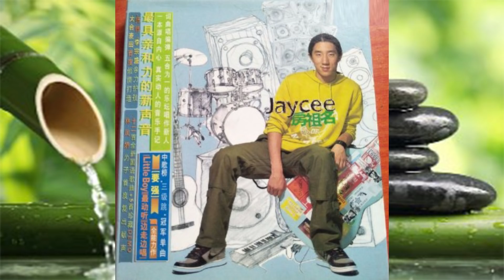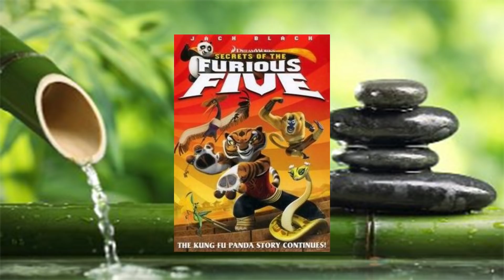Jaycee Chan, Putra sulung Jackie Chan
Jackie Chan jelas merupakan salah satu aktor paling terkenal dan dicintai di planet ini! Tetapi sementara semua orang tahu Jackie chan, sangat sedikit yang diketahui tentang keluarganya, terutama putra tertuanya, Jaycee Chan. Bagi mereka yang mengenalnya, yang terakhir adalah penyanyi pop Tiongkok yang kurang terkenal, yang masih gagal menerobos, dan yang telah mengalami penurunan dalam beberapa tahun terakhir. Antara kegagalan kritis dan komersial dan tinggal di penjara, kehidupan Jaycee bertentangan dengan ayahnya yang terkenal.

Tetapi mengapa Jaycee Chan tidak dapat mengikuti jejak ayahnya, yang sangat sukses, dan yang menyulap uang dan kesuksesan? Dan hubungan macam apa yang ada di antara kedua pria itu?

Semua gambar milik masing-masing pemilik.

PERINGATAN : Konten ini mengandung unsur yang dapat mengganggu kenyamanan beberapa orang. Kebijakan Pemirsa Dianjurkan.